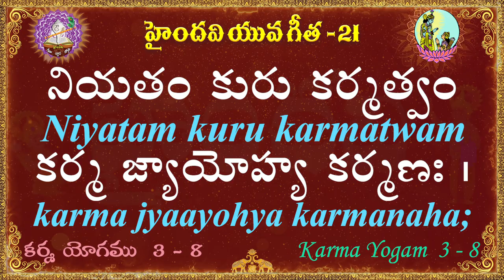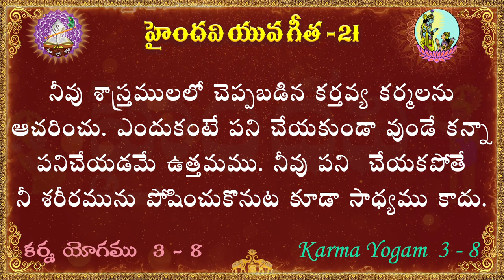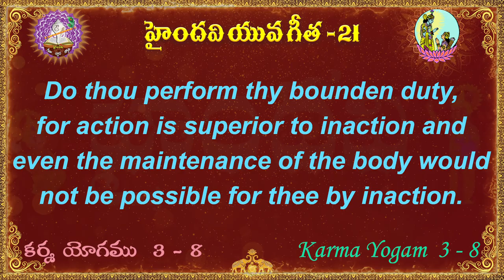యువ గీత 21 || 100 భగవద్గీత శ్లోకాలు || Yuva Gita || Bhagavad Gita || Haindavi